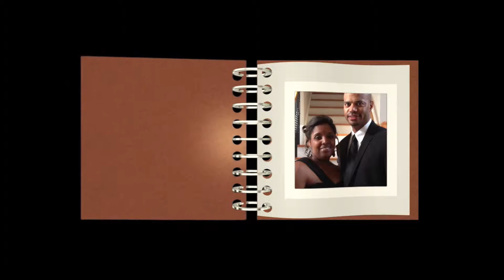Self Portrait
My Self Portrait Film for Directing The Narrative!! This is me in a nutshell. Enjoy!